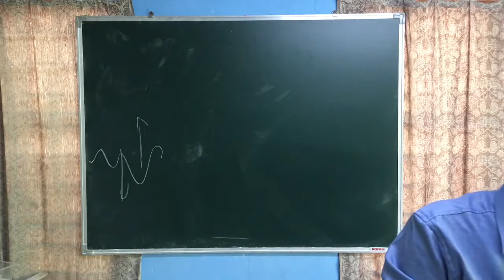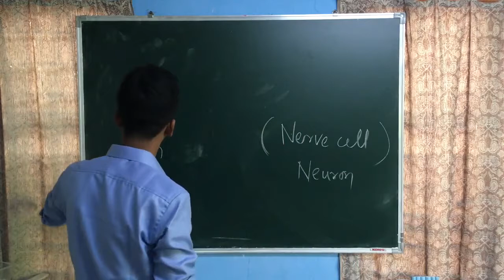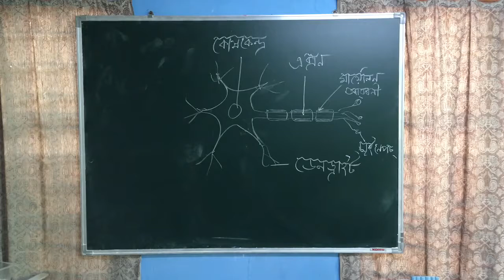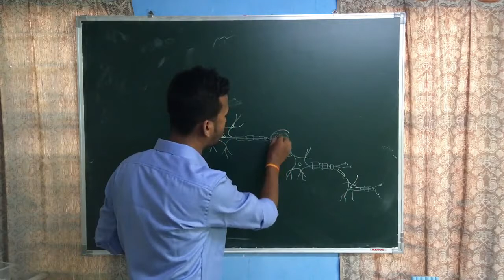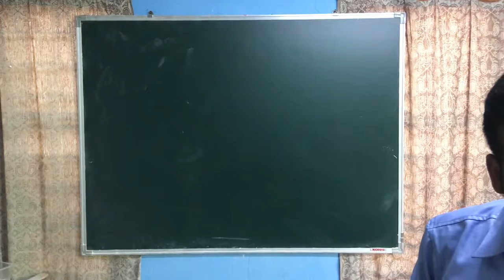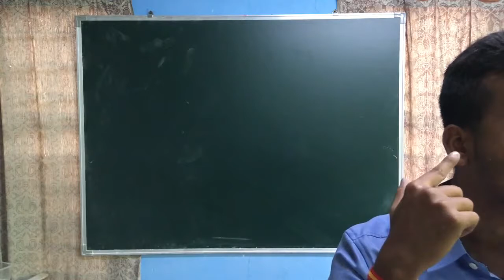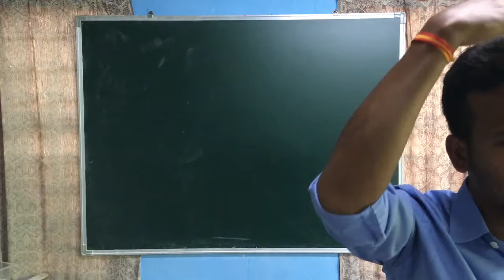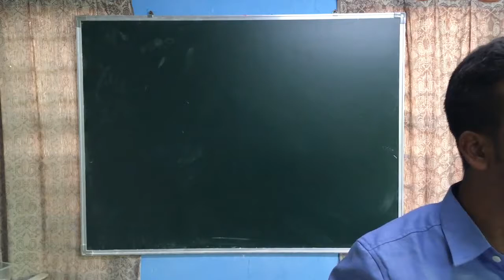Class 10 | Assamese Medium | SEBA | NCERT | Science(Biology)_IN_Assamese_Medium_Lecture_IMG_2990_L14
Lecture By : Apurba Saikia